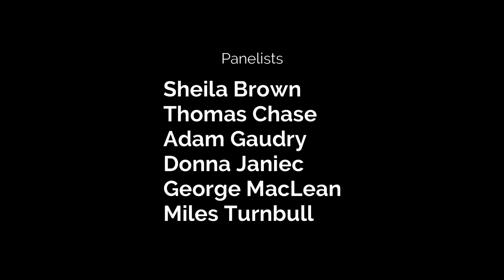June 2020: Leadership Post-COVID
Leadership Post-Covid was a free webinar that shifted the focus from short-term emergency response to what John Kroger has termed long-term strategic adjustment. It asked how we take our learning and experiences and pivot from short-term to long-term strategies for our organizations. The discussion included financial exigency, student financial support, pedagogy, student services, labour relations and collective bargaining post-COVID, and campus communities’ mental health. We also discuss the role PSE institutions may play in helping the broader community tackle these new realities.